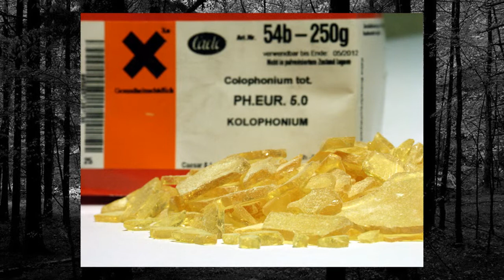Darkwood 10: Axing Questions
Meat for the wolf. Axe for the me.